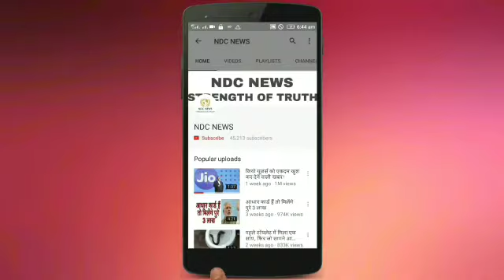ये बनी दुनिया की सबसे तेज बिकने वाली कार, 137 सेकेंड में 6 हजार लोगों ने खरीदा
2) अगर आपकी भी कलाई पर यह 3 और 4 लाइनें हो तो आप भी हैं बहुत स्पेशल, जानिए कैसे

4) सलमान की पूर्व भाभी मलाइका का एेसा चांदी अवतार घायल कर देगा आपको, देखें HOT PICS

5) कभी 800 रुपए में नौकरी करने वाली मुकेश अंबानी की पत्नी नीता ने शादी से पहले रखी थी ये शर्त